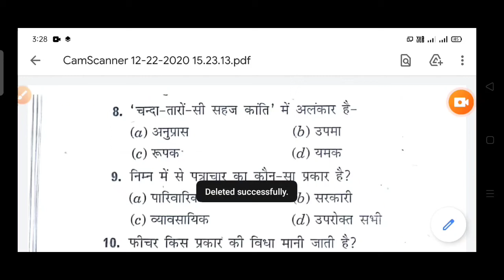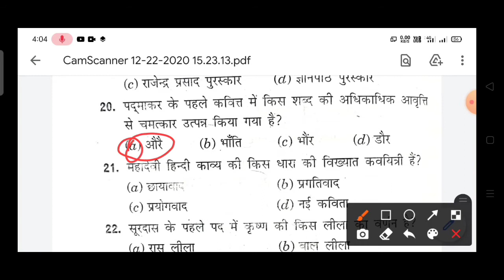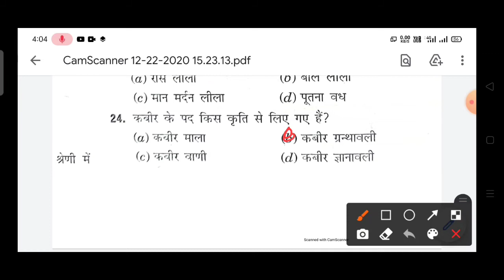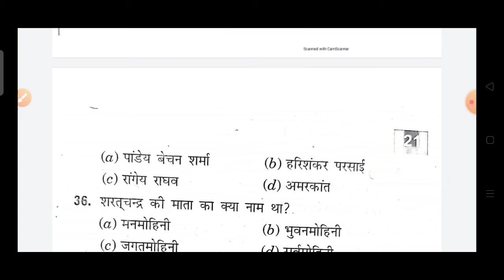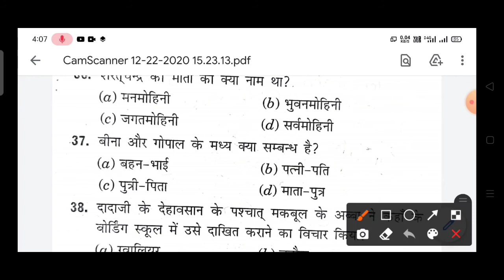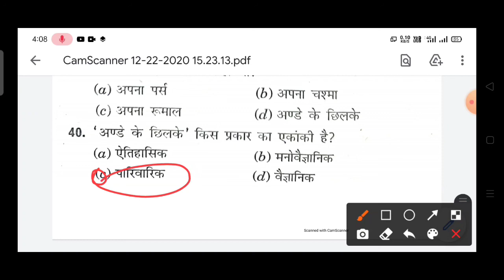Class 11th Hindi Elective 2021 Important question|कक्षा 11 हिंदी ऐच्छिक महत्वपूर्ण प्रश्न | Vvi